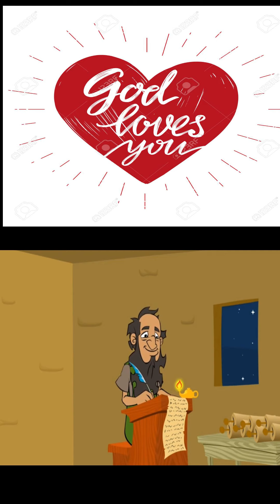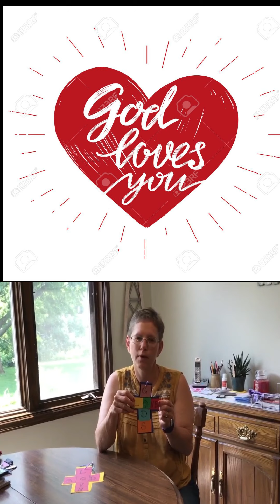Summer SS online/June 28